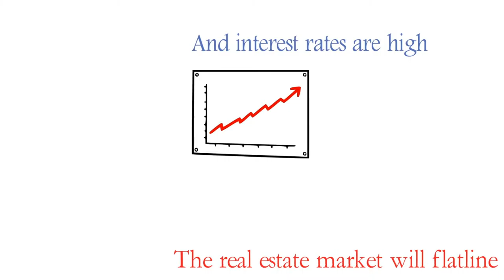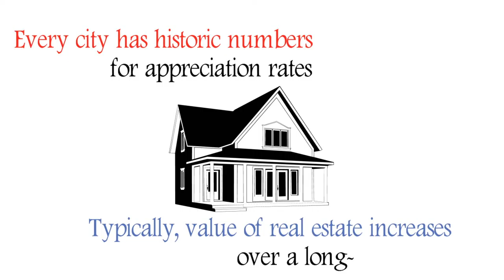Fundamental Real Estate Market Indicators - Educated Investors look for these Signs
Thinking of investing in real estate? Check out this quick video on what to look for in the market and predict the future of real estate prices.